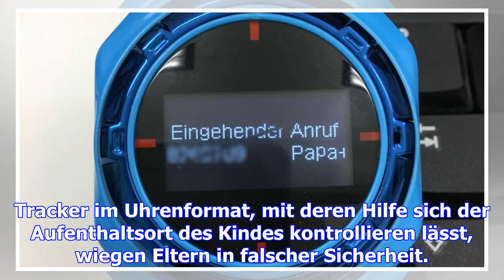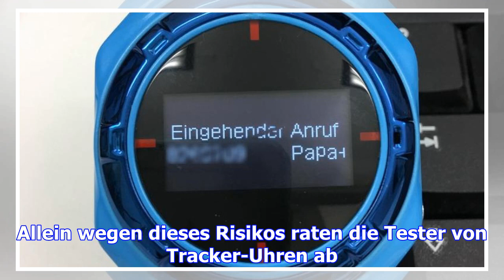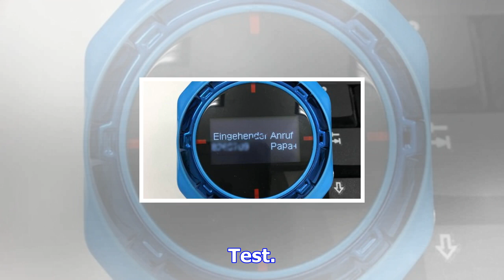Test: tracker-uhren für kinder fallen durch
Tracker im Uhrenformat, mit deren Hilfe sich der Aufenthaltsort des Kindes kontrollieren lässt, wieg...